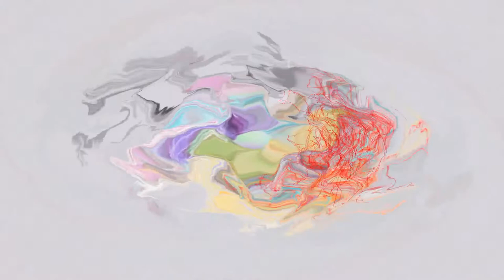Like A Saw - Sole FIsh.avi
My 35th entry of music to this point. I call myself Sole Fish. Click 'more' for lyrics. This effort is a fusion of 'Funkadelic' style R&B with a flare for hip hop. I hope everyone who listens enjoys what they hear. Along with a USB microphone. Some loops may still retain ownership from the original authors. This collection of music is just a form of artistic expression using my abilities to create and compose works of musical artistry to the best of my capabilities. I am the writer/singer and arranger of my music unless I state otherwise. I retain all copyrights to lyrical content. Thank you all for listening... :)

LYRICS ;

Like A Saw

Like a saw
You cut right through me, baby.

What comes around, goes around.
Every man knows you all over town.
You're the Queen of 'em all, you got the crown.
Dinner & a movie, it's time to get down.

I don't care what you wanna do to me.
I don't care what you're gonna do to me.
(chorus)
Like a saw, you cut right through me, baby (4 times)

Playin' the games that you play.
Sayin' the things that you say.
You're diggin' your own grave.
This sucker won't be your slave.

(Repeat chorus)

I thought you were so much more.
But, I was wrong... you're just a whore.
Tryin' to play games with my head.
Somehow you gotta get your monster fed.
Layin' 'em out like a deck of cards.
Countin' 'em down like a mission to Mars.
Hittin' the bricks like the Wizard of Oz.
Jumpin' the shark just like the Fonz.
I wish I'd met you when I had no conscience.
Got no time for all this nonsense.
Fire the gun like you were Charles Bronson.
Shootin' the balls like Magic Johnson.

(end)